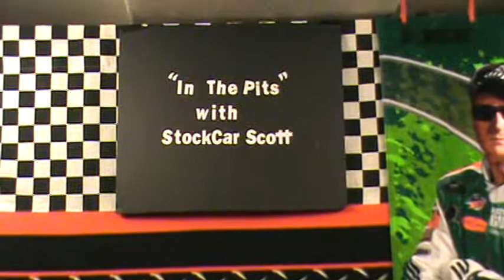31 July 2014 Episode #3 "In The Pits" With StockCar Scott